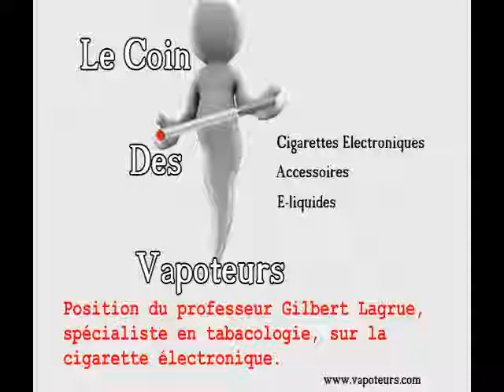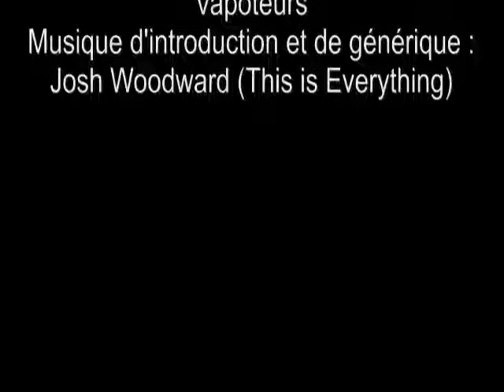Intervention du professeur Lagrue au sujet de la cigarette électronique